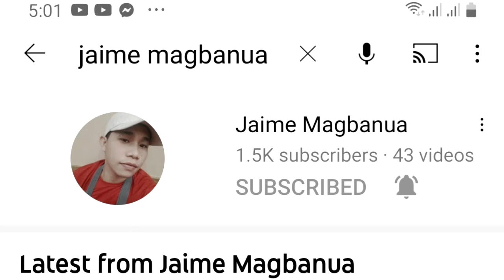ITO ANG GAWIN SA ULO NG HIPON PARA DI MASAYANG AT MATAPON LANG,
ITO ANG GAWIN SA ULO NG HIPON PARA WALANG SAYANG AT WALANG TAPON,